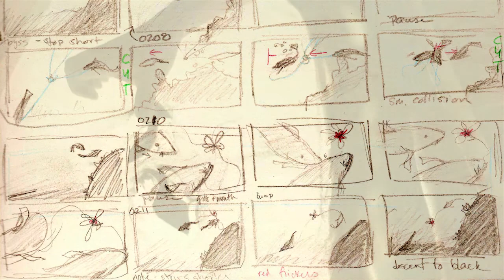Making of A Tangled Tale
"A Tangled Tale" is a 5:30 minute animated film composed primarily of sand. Through the art of compositing and motion design, it is the first film to expand the black and white aesthetic of traditional sand animation to include vibrant color and cinematic movement. Take a peek into the sandy animation studio of Corrie Francis and discover how it works.